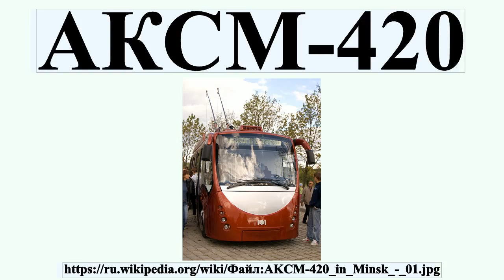АКСМ-420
АКСМ-420 — низкопольный троллейбус производства Белкоммунмаш.Относится к четвёртому поколению троллейбусов, разработанных заводом.Троллейбус в ранних модификациях имеет 35 мест для сидения, из них 29 стационарные и 6 по правому борту откидные.Это сделано, чтобы увеличить вместимость машины в час-пик.